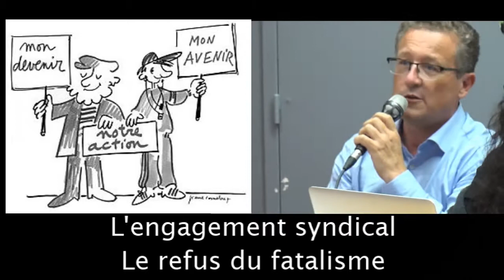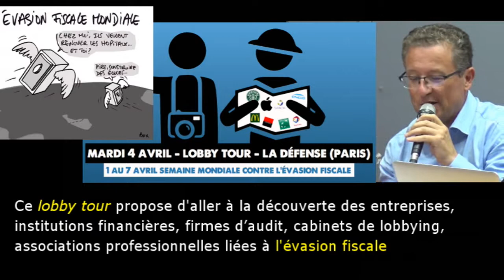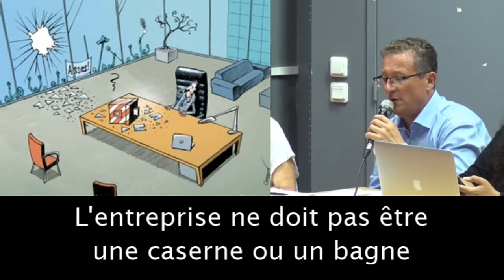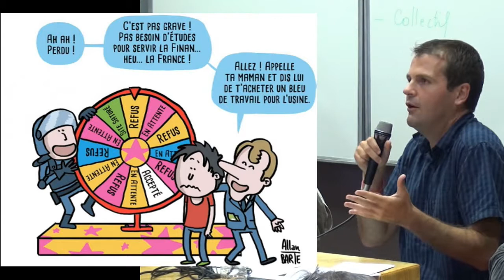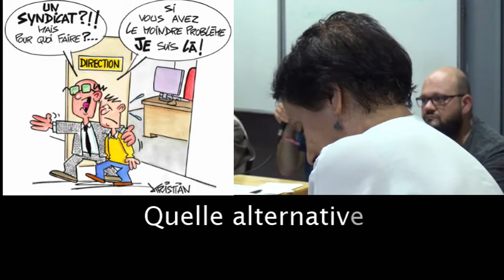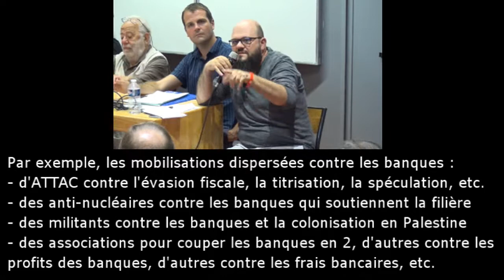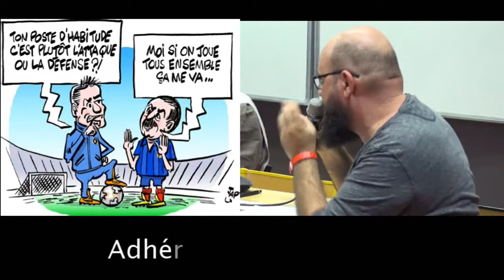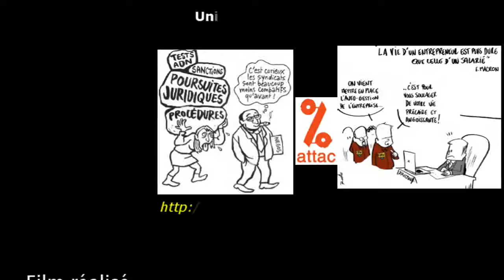L'unité syndicale contre MACRON-MEDEF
Extraits du Forum de l'Université d’été solidaire et rebelle des mouvements sociaux et citoyens à Grenoble le samedi 25 août 2018. Exposés de 3 syndicalistes, Olivier DUPUIS (Union Générale des Ingénieurs Cadres et Techniciens 92-CGT), Benoît TESTE (Secrétaire général adjoint du Syndicat National des Enseignants du Secondaire/Fédération Syndicale Unitaire, SNES-FSU) et Hugo REIS (Solidaires-SUD PTT Orléans et élu au conseil d'administration de la Poste) sur : Comment les syndicats réagissent contre la casse des conquis sociaux et du service public ? Comment opérer des convergences puis des alliances entre salariés et non salariés. Quels sont les obstacles ? Film réalisé par Serge Tostain d'Attac. Septembre 2018